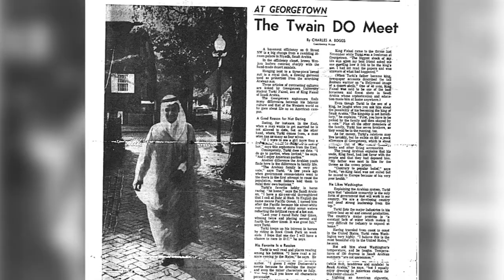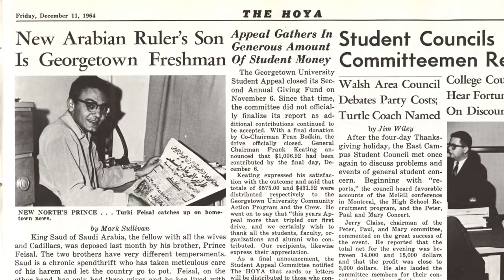John Carroll Award Winners 2013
The John Carroll Award was established by the Georgetown University Alumni Association in 1952 to honor alumni whose achievements exemplify the ideals and traditions of Georgetown University and its founder, Archbishop John Carroll. The John Carroll Award is the highest honor bestowed by the alumni association. All recipients have distinguished themselves through lifetime achievement and outstanding service to their alma mater. Five John Carroll Awards are presented each year.

2013 John Carroll Award recipients:
H.R.H. Prince Turki Al-Faisal (B'68) — Saudi Arabia
Thomas J. Benz (F'70, MSFS'73) — London, United Kingdom
Bud Colligan (F'76) — Santa Cruz, California
Timothy J. O'Neill (L'77) — Greenwich, Connecticut
Regina Torsney-Durkin, M.D. (C'73, M'77) — Fort Washington, Pennsylvania

The Patrick Healy Award is the highest honor bestowed by the alumni association upon distinguished individuals who are not alumni. Established in 1969 and named for Rev. Patrick Healy, S.J., the first black president of a major American university and Georgetown's "second founder," the Patrick Healy Award symbolizes the deep admiration that the university holds for these unique individuals and special friends of Georgetown. The alumni association presents one Patrick Healy Award each year.

2013 Patrick Healy Award recipient: Hubert J. Cloke, Ph.D. (Faculty member and Parent'06) — Silver Spring, Maryland